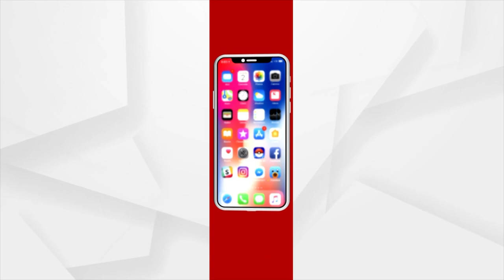ବାବା କେଦାରଙ୍କ ଧାମରେ ମୋଦିଜୀଙ୍କ ବିନମ୍ର ପ୍ରଣାମ